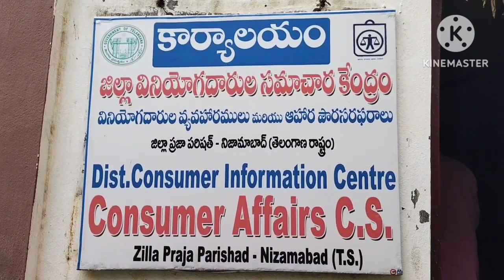వినియోగ దారుల సేవల్లో మాయావార్ రాజేశ్వర్ నిజామాబాద్